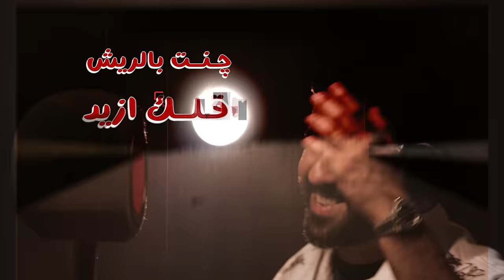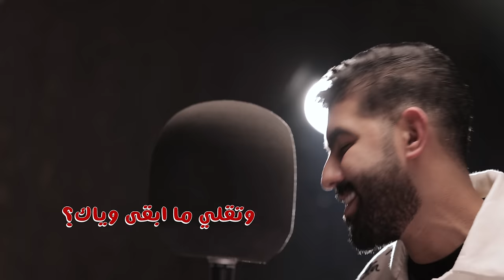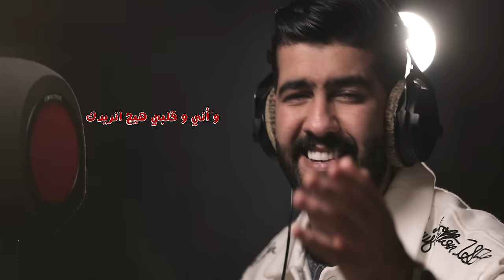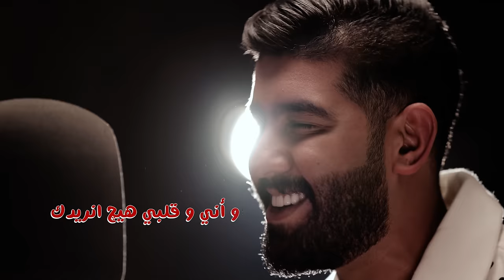Ahmed Al Enezi - Mzajk (Video Clip) | 2023 | (فيديو كليب) احمد العنزي - مزاجك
غناء: احمد العنزي
كلمات : رقية محمد
الحان : حمزه المحمداوي
توزيع : علي غازي
مكس وماسترنغ : حسن العراقي
مونتاج : نديم الناصر
تصوير واخراج : ماجد الشطي

كلمات الاغنية

گلبي خلص من چذبك
ماشفت راحة بحبك
لا ضحكة لا منك هنه
بس بعذابي امجربك

تجرحني وانا اضحك چنت بالريش اگلك ازيد
اتحمل جروحك لأن ماريد عنك ابعد

أني الاحتمل منك مزاجك وطبعك ذاك
اني السهرت بليلي لو يوم وقتلك هااااك
امضحي أني الخاطرك وتگلي ما ابقى وياك؟

تعبها روحي إهمالك
بس أني ردت ابقالك
ابغيري تهتم ما شفت
فد مرة أجيت أبالك

هنيالك علية بعد الشفته أني امن ايدك
شمسويلي أنتَ و أني و گلبي هيچ انريدك

أني الما غفه ليله ابغيابك يوم التزعل
أني العلى أعيونك عيوني تبچي و تسأل
كل هذا و أنت التبتعد و تريد مني أتحمل ؟